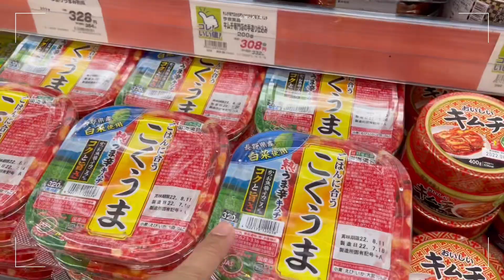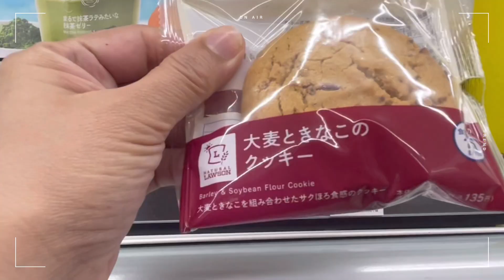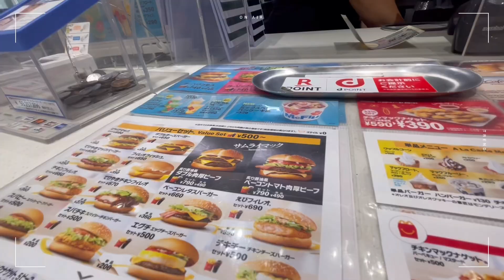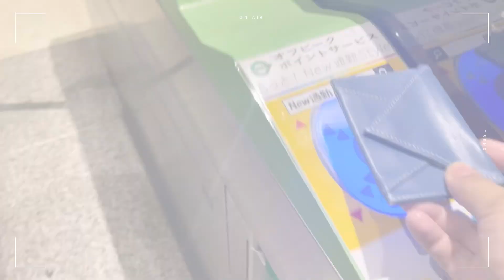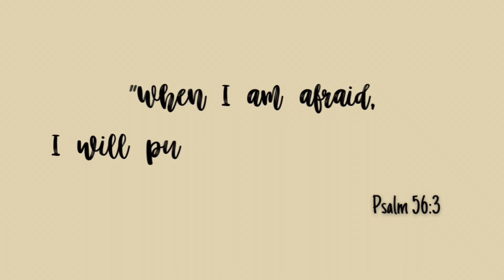Life in Japan 🎌: Weekly vlog 😊❤️